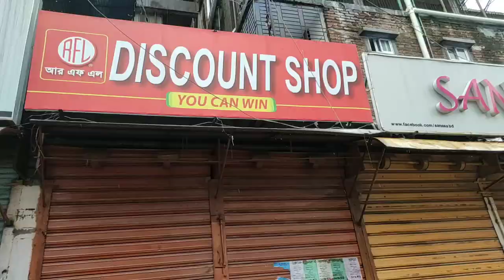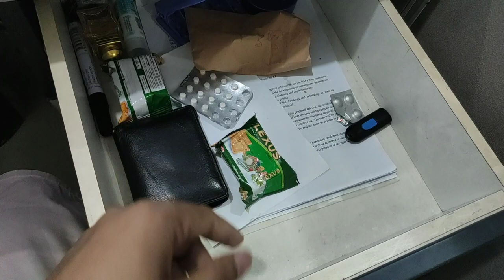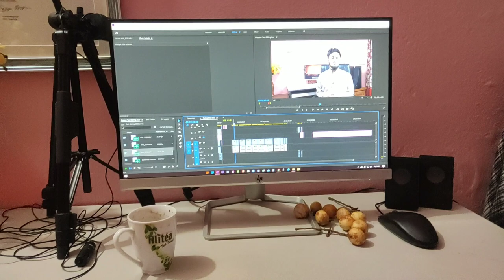আমাদের অফিসের লাইব্রেরী কতবড় দেখলে অবাক হয়ে যাবেন😱| গান গাইলাম | Saifur Rahman Azim Vlogs | Vlog-9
Hi guys welcome to Saifur Rahman Azim Vlogs-09. In this vlog I've shared with you something different.